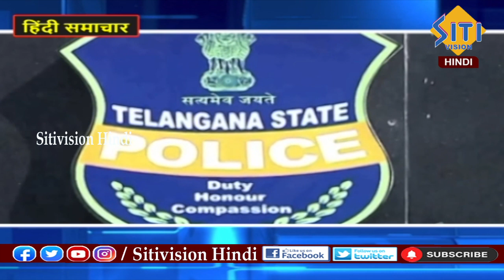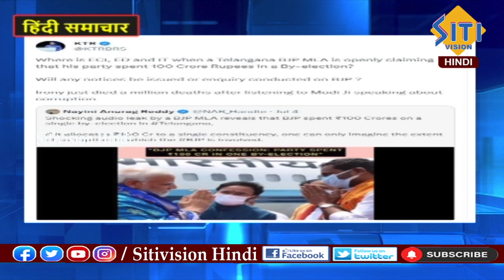Hindi News Bulletin | 9.00 AM | 10-07-2023 || Siti Vision Hindi